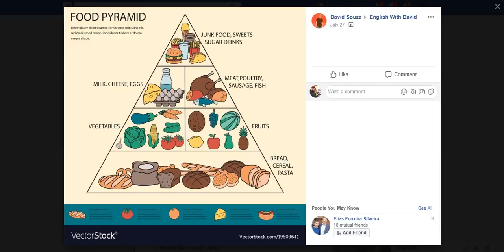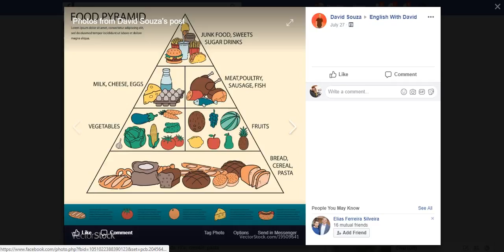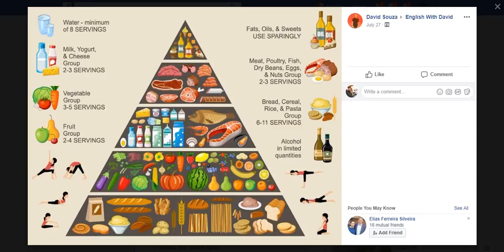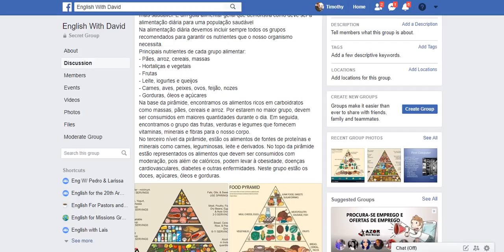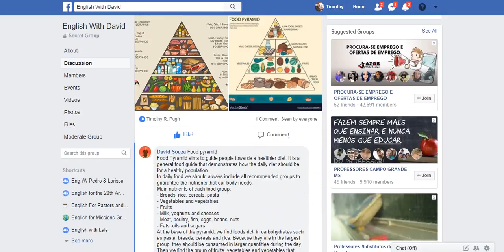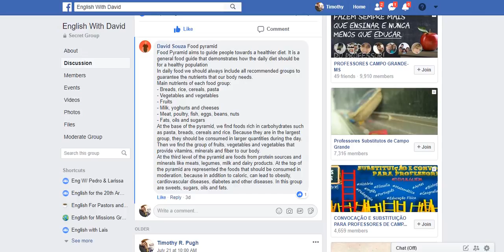Food pyramid with Prof. David